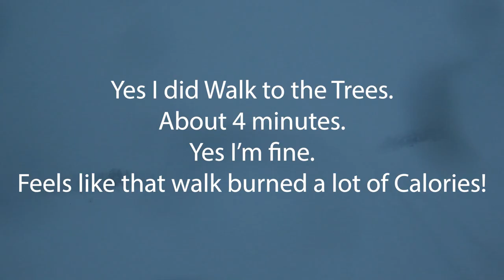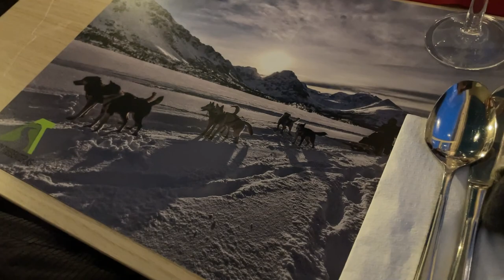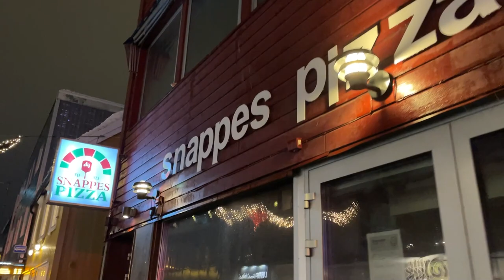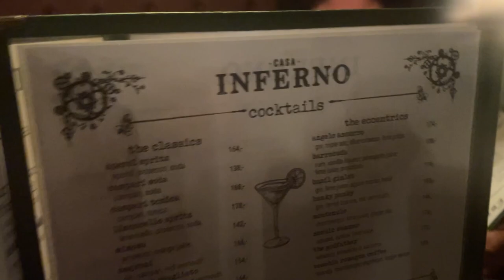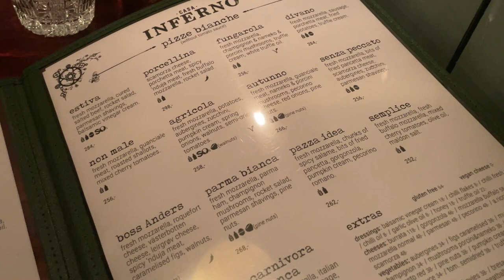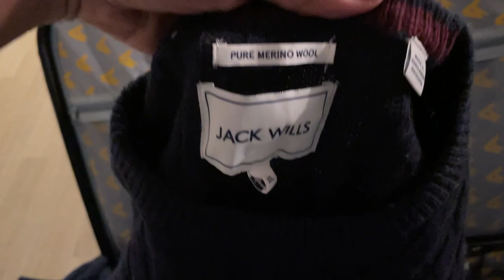Dog Sledding with Huskies in the LYNGEN ALPS | Aurora Adventure Tromso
Main Camera: Canon EOS M50
Second Camera: Canon Powershot G7x Mark II
Editing Software: Adobe Premiere Pro
Streaming Software: OBS (Open Broadcaster Software)
Gameplay Recording Device: Elgato HD60S+
Microphones: Rode VideoMic Pro+ & Rode Podcaster
Gaming Chair: GT Omega
Monitors: LG UltraGear 27UL500-W & Asus VG248QE
Camcorder: Sony CX625
PC: Acer Predator Orion 5000